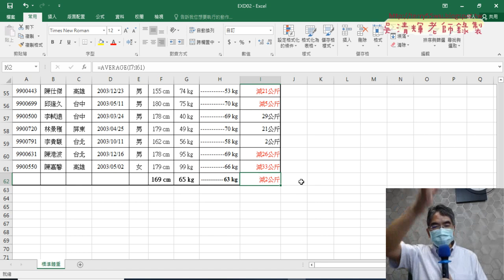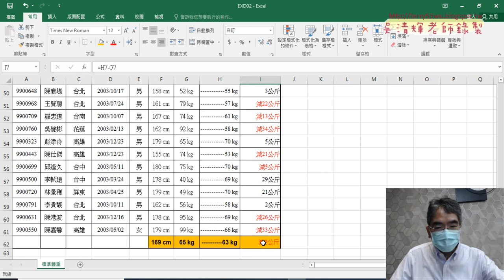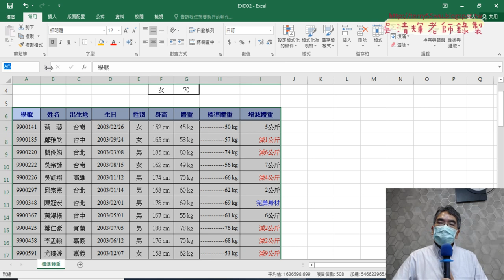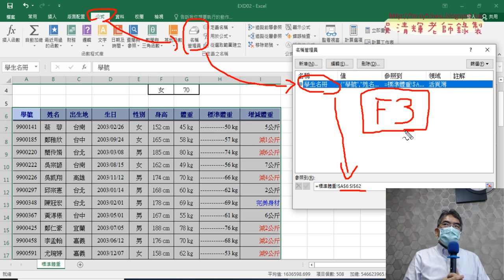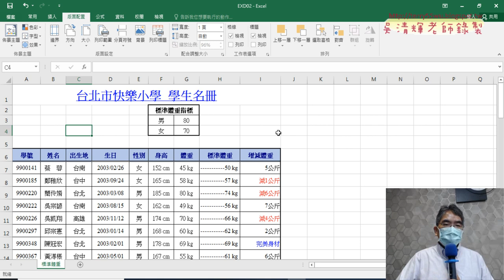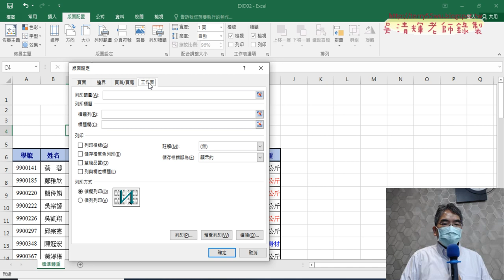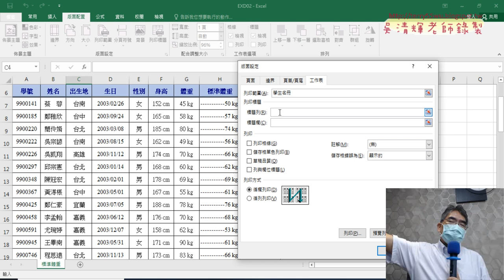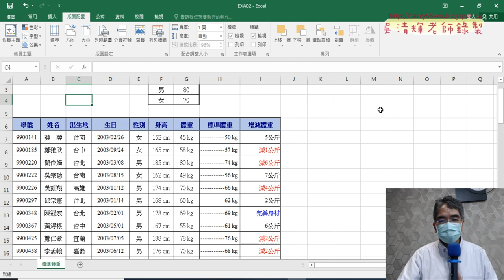08 定義名稱與列印範圍與標題列